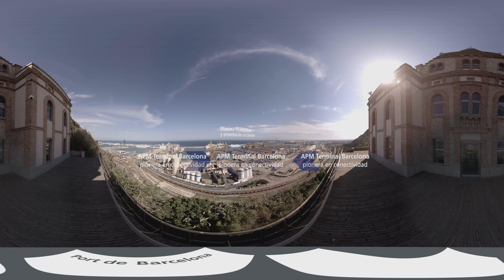Puerto de Barcelona 360º: APM Terminal Barcelona pionera en conectividad